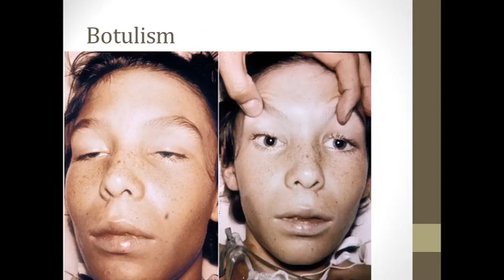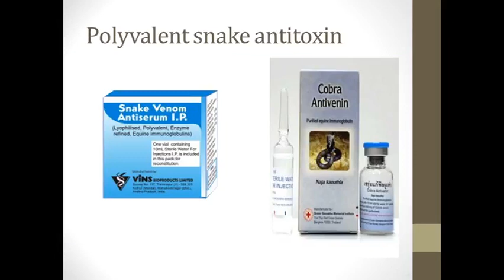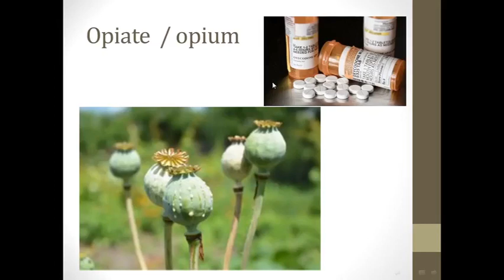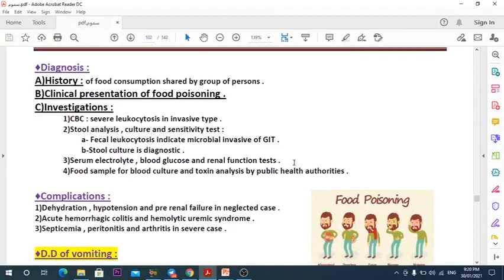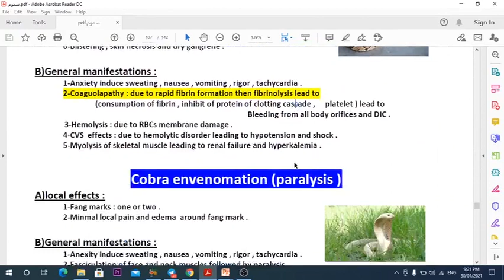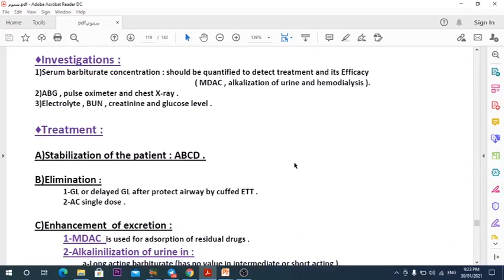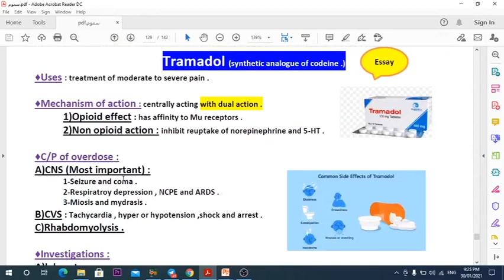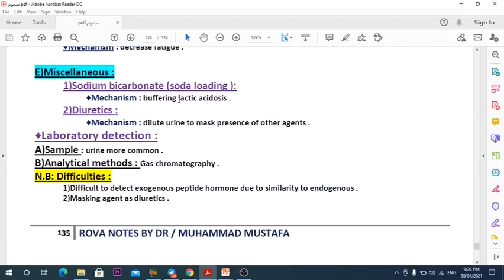3 Food & Animal Toxicity & Cns & Drug Abuse 1